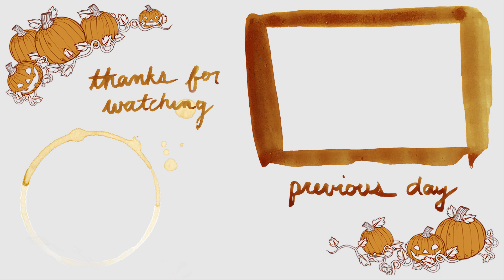Filming At Hyper RPG